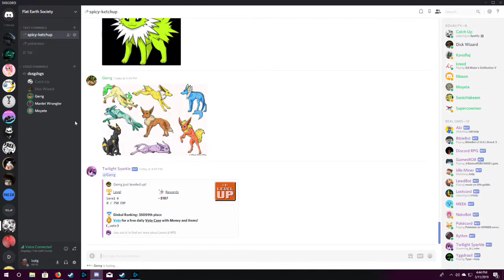L^2oises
Season 2